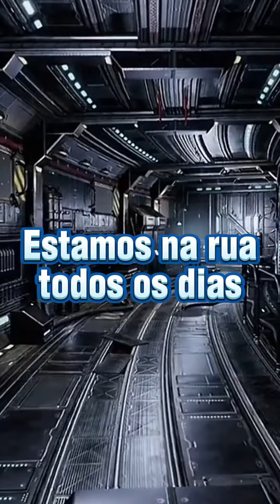VPR 24 Protocolo Gabinete Ver Edir Sales